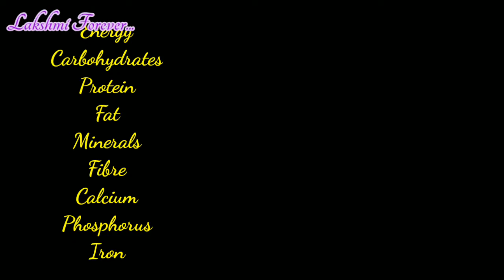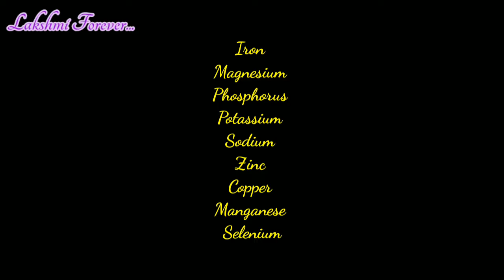21 Days || Healthy Food || Pearl Millet Idli & Dosai || Bajra Idli & Dosai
Kambu dosai, bajra millet dosai, bajra millet idli, pearl millet idli, pearl millet dosai